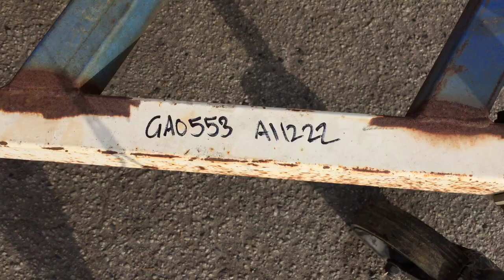GA0553 - 1996 Custom Tandem Axle Box Top Trailer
1996 Custom Tandem Axle Box Top Trailer

Year: 1996
Body Type: Box Top Tandem Axle Trailer
Tray Dimensions: 1500mm x 2400mm
Hitch Type: 50mm Ball
Suspension: Leaf Spring
Axles: Tandem
Rim Type: 5 Stud Steel
Tyres: 185R14C
Tyre Condition: Fair

Registration (WA Only): 1TQO259
Registration Expiry (WA Only): 28 May 2018
VIN: 6J9T20000T2SM9042

Extras: Toolbox, Jockey Wheel

GA#: 0553
A1#: 1222